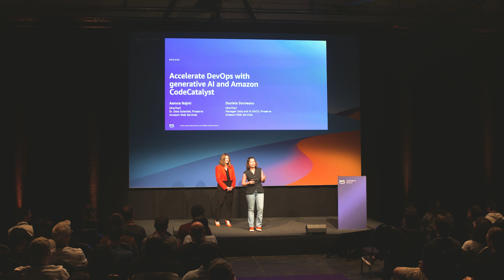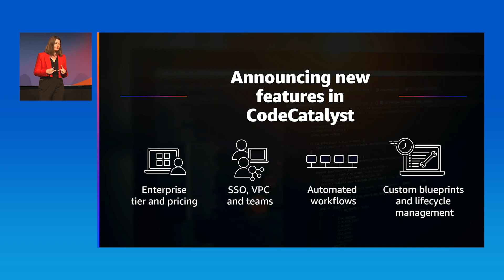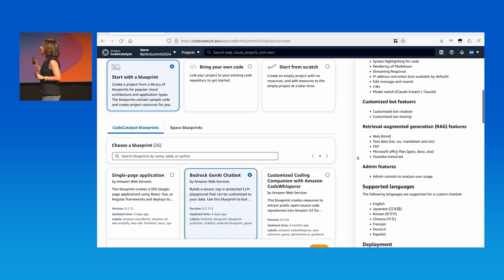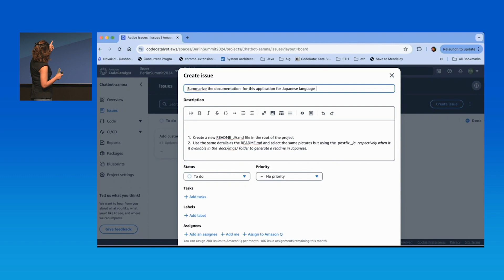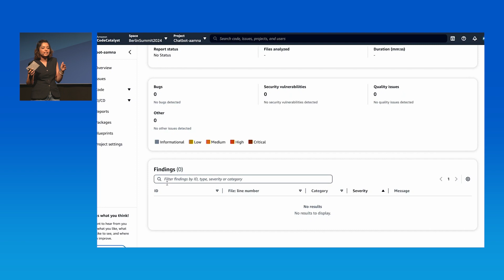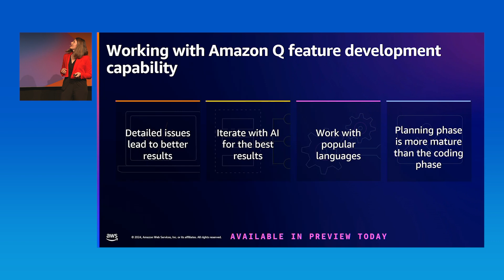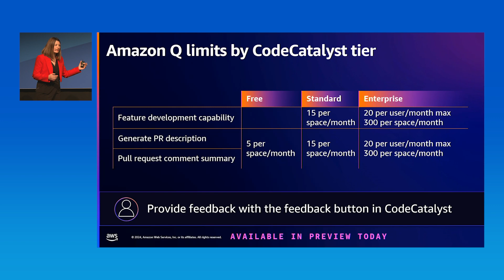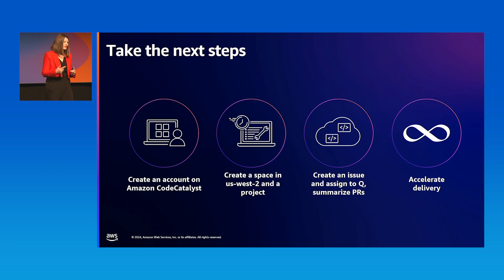AWS Summit Berlin 2024 - Accelerate DevOps with generative AI and Amazon CodeCatalyst (BOA202)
Accelerate DevOps with generative AI and Amazon CodeCatalyst

In this session, see a demo of the newest generative AI features in Amazon CodeCatalyst. Learn how you can input simple instructions to produce ready-to-use code, automatically adjust infrastructure, and update CI/CD workflows. Explore how you can generate concise summaries of intricate pull requests. Join this session to see firsthand how these practical additions to CodeCatalyst simplify application delivery, improve team collaboration, and speed up the software development lifecycle from concept to deployment. Discover the groundbreaking impact that AI can have on DevOps through the lens of CodeCatalyst.